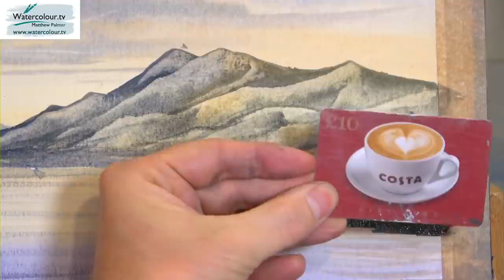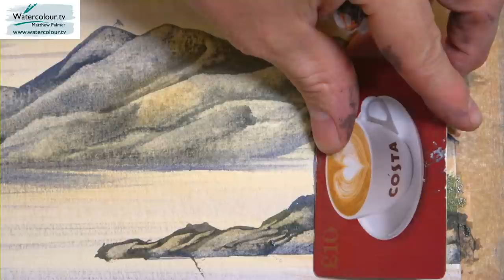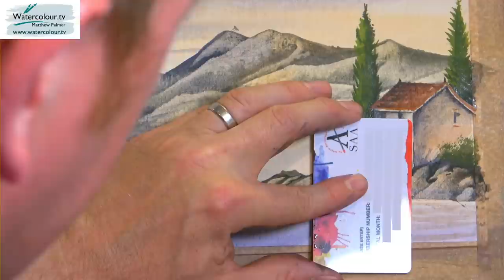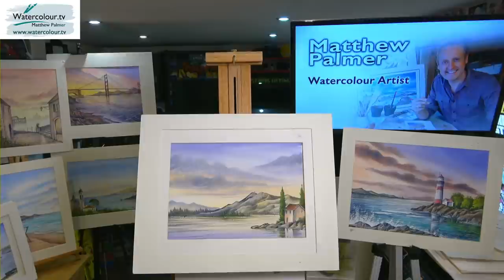How To Paint a Mountain & Lake Scene In Watercolours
Book Matthew Palmer Live Virtual Watercolour Workshop Sunday 13th June INFO